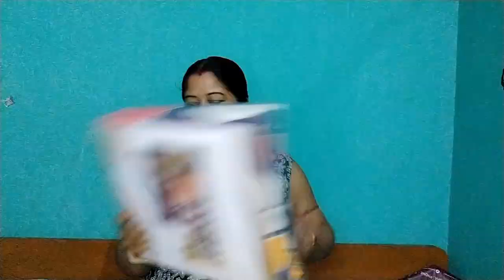V Mart Shopping hall//अपने और घर के लिए किया कुछ शॉपिंग//durga puja shopping//@priya'r lifestyle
Hello Everyone
      Welcome back to my channel channel name is Priya lifestyle , On this channel I share my simple lifestyle, along with the video I also share  cooking videos and challenge videos,travelling videos, one of my videos does not harm anyone please watch my full videos and like share and comment please